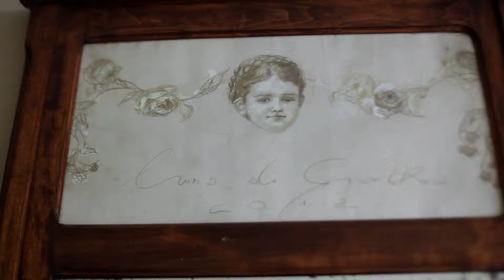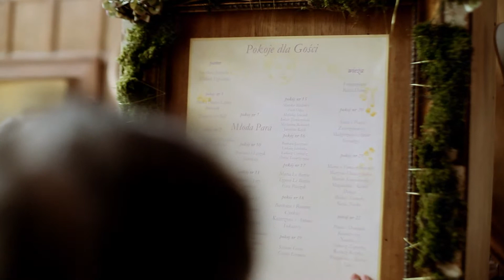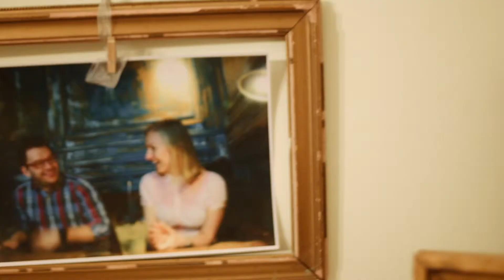Film ślubny | Pałac Grąbkowo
Kiedy dostaliśmy pierwszego maila od Magdy i Kuby …

„Dzień Dobry Sabino i Wojtku,
piszę aby zapytać Was o możliwość sfotografowania naszego ślubu. Bardzo zależy nam, aby ślub w tak wyjątkowym miejscu jak Pałac Grąbkowo nie stracił na swoim pięknie na zdjęciach. Dlatego szukamy fotografa, który zmierzy się z tym wyzwaniem:).”

… zostaliśmy  oczarowani klimatem tego miejsca, ale oczywiście nie byliśmy pewni, czy Maga i Kuba zechcą zaryzykować wybierając fotografa z drugiego końca kraju. Rozmowa na skype rozwiała wszelkie wątpliwości i tak zaczęliśmy odliczać dni do wyjazdu:)
Mamy nadzieję, że film oddaje tą cudowną, trochę mroczną i tajemniczą atmosferę:) A przede wszystkim klimat dnia ślubu Magdy i Kuby.